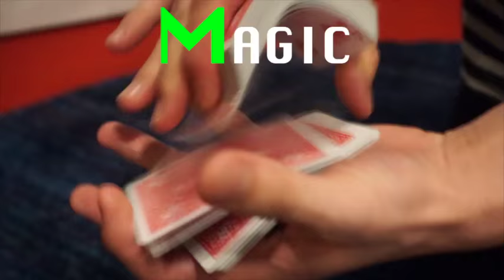MOON LIGHT CIRCUS